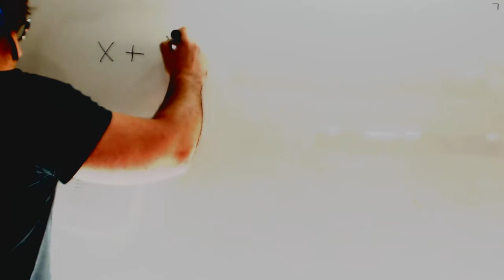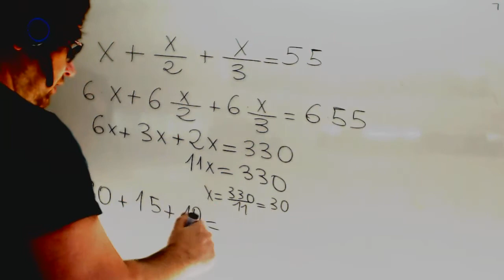Problema ecuaciones Numero mas mitad mas tercio 55 Acceso CFGS Academia Usero Estepona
Problema ecuaciones Numero mas mitad mas tercio 55 Acceso CFGS